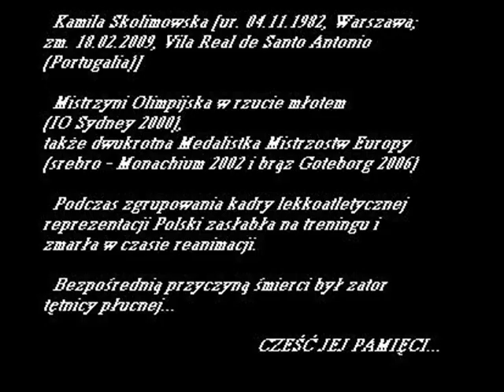Kamila Skolimowska 04.11.1982-18.02.2009 tribute [*] [*] [*]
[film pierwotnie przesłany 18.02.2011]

wyraz pamięci o Kamili Skolimowskiej, najmłodszej polskiej Mistrzyni Olimpijskiej (złoty medal w rzucie młotem, Igrzyska Olimpijskie Sydney 2000), która zmarła nagle podczas zgrupowania lekkoatletycznej kadry w Portugalii 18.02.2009.
CZEŚĆ JEJ PAMIĘCI.